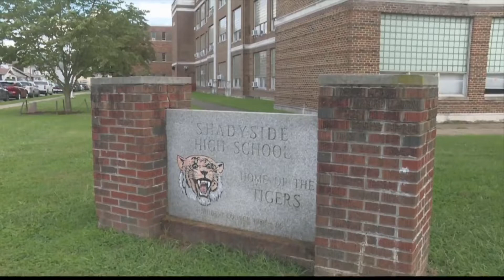More schools welcome back students for the first day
Monday was the big day for students at several schools across the Ohio Valley.